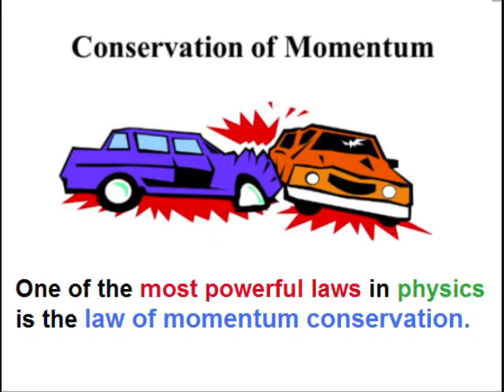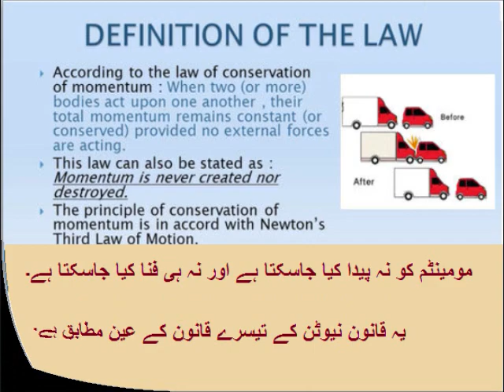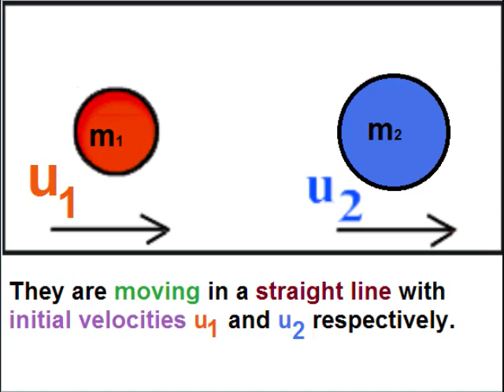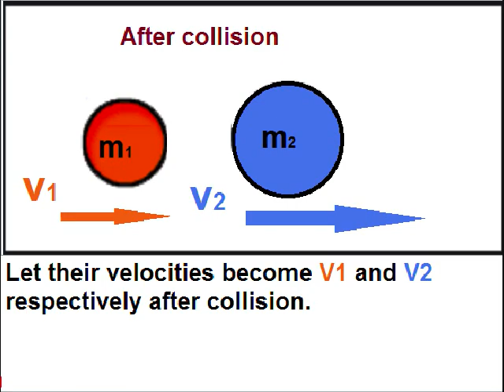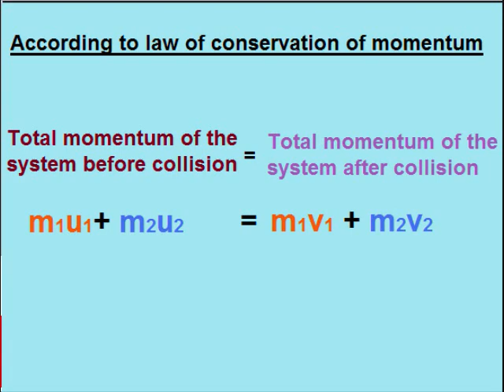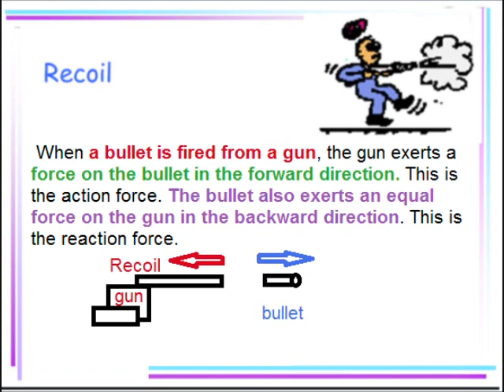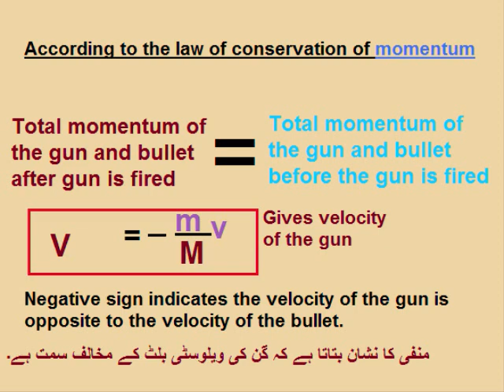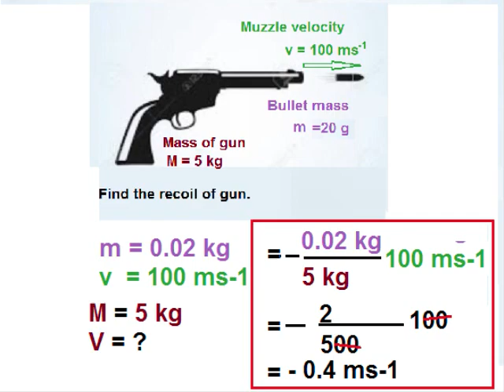Physics 9 in Urdu/Law of conservation of momentum/unit 3.11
Physics class 9 dynamics unit 3 in urdu lesson 11, 9th physics unit 3.11,